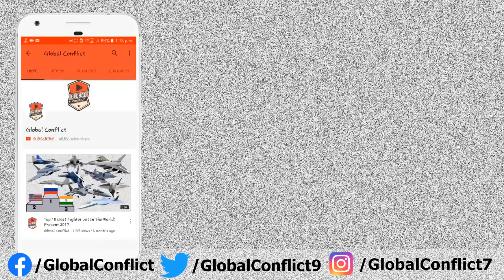Trichy Assault Rifle: New Indian Assault Rifle Which Is Better Than Russian AK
Even as the AK-203, the latest version of the dreaded Kalashnikov rifle, will be made in India in collaboration with the Russians, a comparable fully indigenous rifle has also been developed, and is already in use. The Indian weapon will be on display at the Defence Expo in Lucknow starting February 5. Known as the Trichy Assault Rifle (TAR), after Ordnance Factory Tiruchirapally (OFT), where it is made, the Indian rifle claims to be at par in terms of functionality with the Kalashnikov.

Information gathered by TOI says the AK-203 has an added feature of Picatiny rails, which can be used to fix reflexer or laser designator. Sources say the rails can be put in TAR too, and are basically add-ons. The TAR, which is made of solid metal, is also fundamentally said to be sturdier than the AK-203, which is made of sheet metal. Lately, there has been a shift to solid body in rifles in other countries too, said sources.

The AK-203 will be made at Ordnance Factory Korwa in Uttar Pradesh’s Amethi district by Indo Russian Rifle Private Limited (IRRPL), for the Indian army. The IRRPL, which is a joint venture between Russia’s Kalashnikov Concern and the Ordnance Factory Board (OFB), has a mandate to make over 7 lakh rifles. The agreement is an outcome of Prime Minister Narendra Modi’s visit to Russia last year.

Now as an inter-government deal has been struck between Russia and India, the Army would be going ahead with the Kalashnikovs. TAR, on the other hand, is being pushed for the paramilitary forces, which are already buying it. The deal gives a major boost Russia’s Kalashnikov Concern for entering the Indian market. OFB sees the TAR as the means to regain its trust, which it lost over the Insas rifle. OFB, which had drawn flak over its plan to corporatize the set up as a revamp move, is hoping to continue with orders from the paramilitary, with even the AK-203 being manufactured parallelly.

The production is to start in a year, as OFT has already begun making the TAR. This year, the factory has an order for nearly 40,000 pieces from the central paramilitary forces coming under the ministry of home affairs (MHA). CRPF is the major buyer.

A comparative analysis using data accessed by TOI shows that TAR, AK-47, and AK-203 have the same rate of fire at 600 rounds a minute, and muzzle velocity of 700 to 715m/s. All the three rifles can hit up to an effective range of over 350 meters.

The range depends on the length of the barrel and calibre of ammunition. The three guns have a barrel length of 415mm and use ammunition of 7.62x39 mm calibre. The ammunition will be made at the Ordnance Factory Warangaon, near Bhusawal, and will also be used for the AK-203 after it is inducted in the Army.

The range also meets the Army’s specifications for the assault rifle it needs, said sources. Even the picatiny rails that are in the AK-203, are being put in TAR on the basis of orders, a source said.

TAR was also offered to the Army initially, which had reverted with demand for a few corrections, said sources requesting anonymity. In the meantime, the gun was accepted by the paramilitary forces. TAR is now set to replace the Bulgarian AK-47 made by Arsenal Joint Stock Company, from where the paramilitary has been mainly sourcing its rifles.